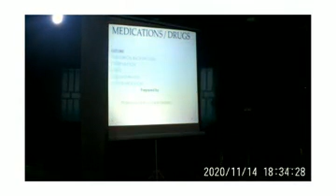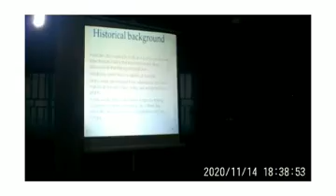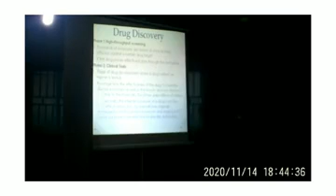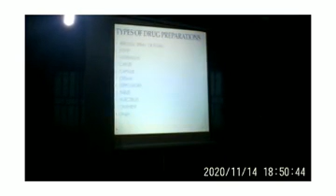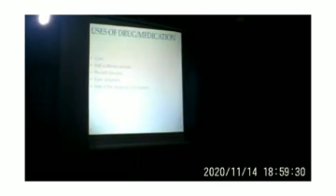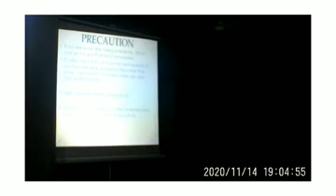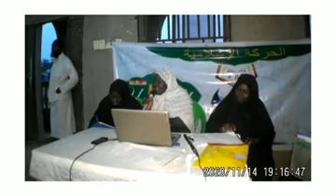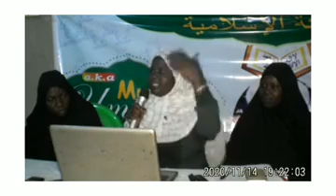Medications/Drugs: Preparations,Uses, Administration and Standardizations. Pharmacist Munirat Bello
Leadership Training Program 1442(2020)